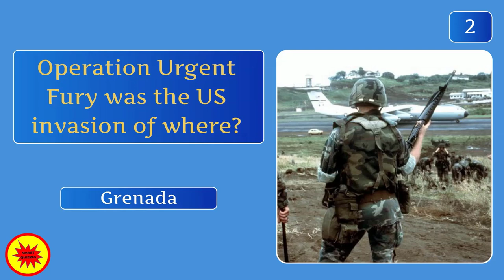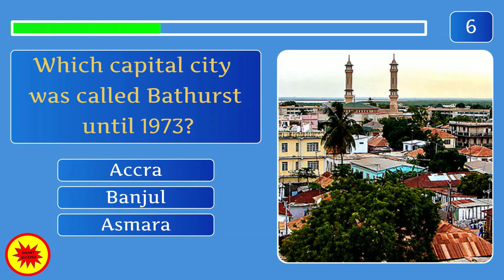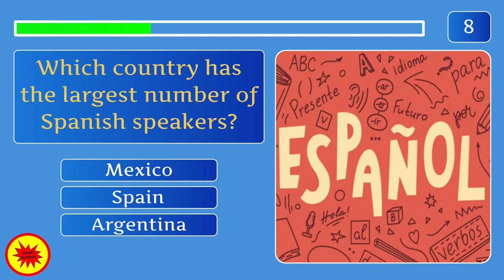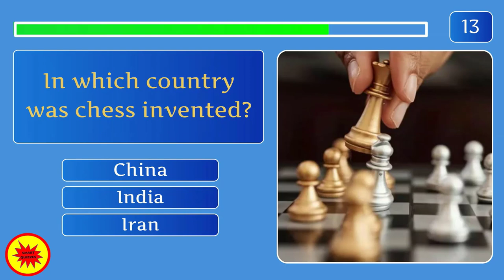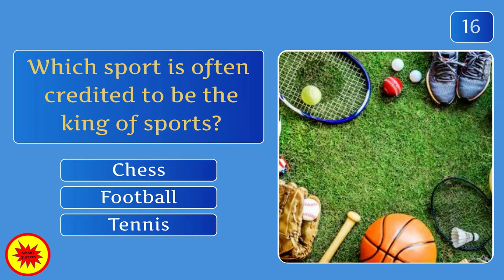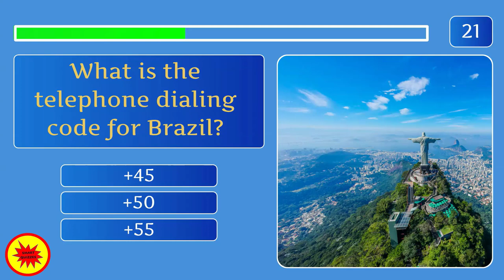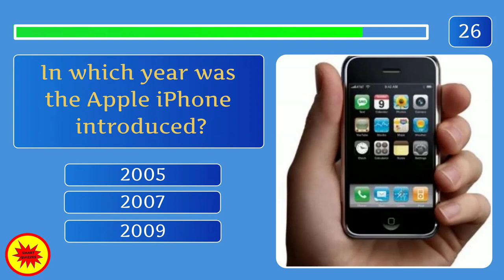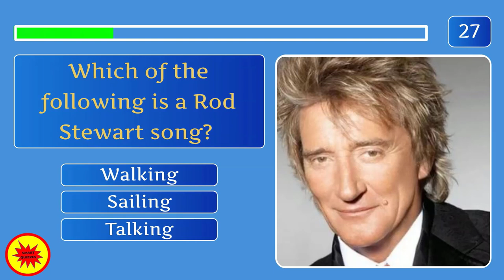Ultimate General Knowledge Trivia Quiz #68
Hello Quizzers! Welcome to part 68 of the General Knowledge Challenge Quiz. How smart are you?  It's your chance to show off what you know about all sorts of things.

Measure yourself with the best quiz masters seen on TV! You have 10 seconds to answer...if you need more time to answer, just pause the video.

From history to science and everything in between, we've got a bit of everything.  The level of difficulty is mixed from easy to hard, making it ideal for everyone. How many questions can you get right?

So enjoy a little friendly competition with your friends and learn new facts, and please share your score and feedback with us in the comments!

Thank you for looking into my channel!